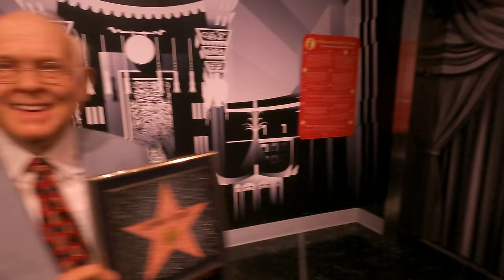CELEBSPOTTING ÉS EGYETEMI MECCS (SE) - LA Trip, 3. nap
Köszönöm, ha megfontolod a csatorna támogatását, azt pedig még inkább, ha elő is fizetsz valamelyik “csomagra”. Igyekezni fogok meghálálni a bizalmat.